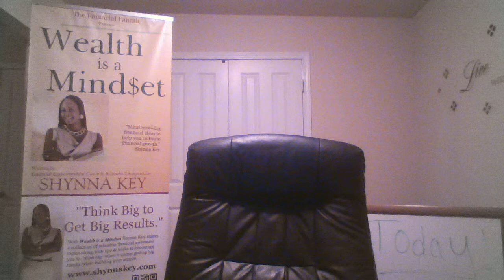Wealth is a Mind$et Has Arrived On Amazon.com!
Just last June I contacted my Mentor,Tamiko Lowry-Pugh a.k.a the Empowering Diva & today April 30th, 2015 my book has been released in less than 1 year!  You Can Build Your Empire, if you just put your mind to it and do it!  Today!